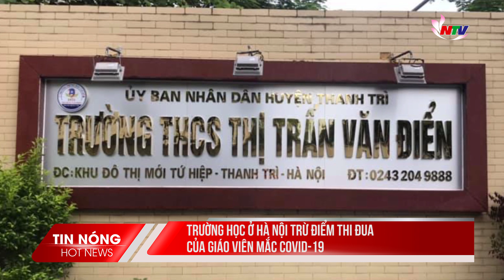Trường học ở Hà Nội trừ điểm thi đua của giáo viên mắc Covid-19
Mới đây, tại một trường học ở Hà Nội thực hiện trừ điểm thi đua của giáo viên mắc Covid-19 đã khiến cho nhiều người vô cùng bức xúc, nhất là thời điểm họ phải nghỉ để chống chọi với bệnh.